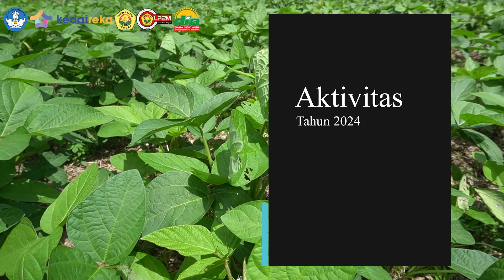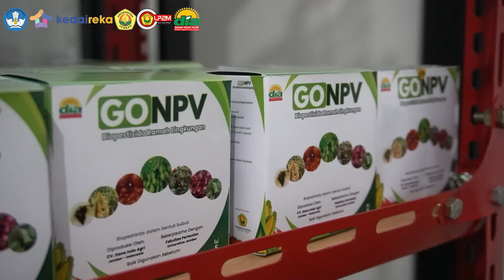Program Dana Padanan 2024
Hilirisasi Produk Prototipe Biopestisida Berbahan Aktif Virus NPV yang Diformulasikan Dengan Bahan Pelindung UV Untuk Mengendalikan Hama Ulat.
Tim:
Nanang Tri Haryadi
Agung Sih Kurnianto
Nilasari Dewi
Ahmad Ilham Tanzil
Hadi Paramu
Titin Agustina
Mahasiswa:
Ghozi Fata Ulwan
Riki Wahyudi
Hanik Tri Yunita
Aqyla Rusnantha Putri
Desy Ayu Septia Ningsih